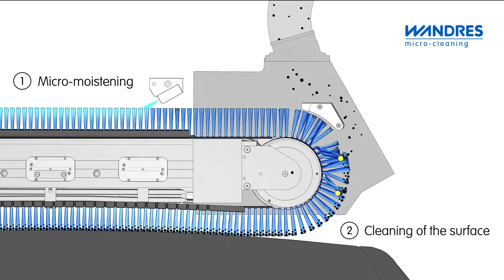Ingromat® system - 3D (EN)